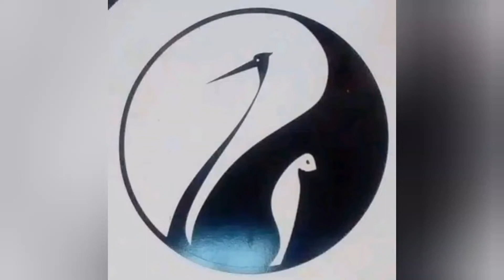El "CHUAN" de Tai Chi 4: Explorando Cepillar la Rodilla y Empujar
Empezamos a explorar un poco más, en profundidad, las aplicaciones defensivas/combativas de los distintos movimientos de Tai Chi Chuan.